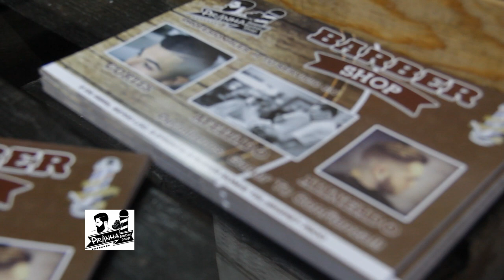Piranha Barber SHOP